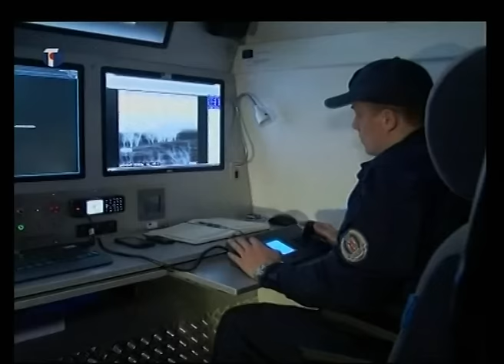Vučić: Srbija je poštovana zbog reformi koje je preduzela